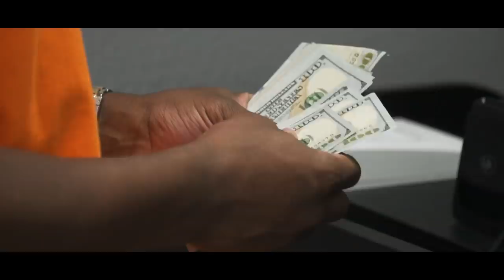Charles Davis goes Shopping for Sneakers at Common Hype!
Today, we went Sneaker Shopping with the man himself, Charles Davis. Charles and his girlfriend, Alyssa Hyde, run a very popular couples Youtube channel based out of Arizona called "Charles and Alyssa Forever." Charles mentioned that he has just began his sneaker collecting recently, so we made sure to make sure he walked out in all the best drops. After chopping it up with the owner of Common Hype Az, Brandon Yamamoto, Charles didn't hold back on his shopping spree. Some of the items he purchased included the Jordan 4 Union, Jordan 1 Biohack, Nike SB Dunk Brazil, Jordan 1 Red Snakeskin, and Travis Scott merch. Charles's energy and passion was extremely motivating and we look forward to having him back in the store in the future!

Common Hype Az is a new sneaker, streetwear, and sports card store located in Tempe Arizona. If you live in the surrounding areas such as Gilbert, Chandler, Phoenix, Scottsdale, Mesa, etc. come check us out! If you can't make it in, be sure to shop with us online at

Thank You for 10K followers on Instagram!